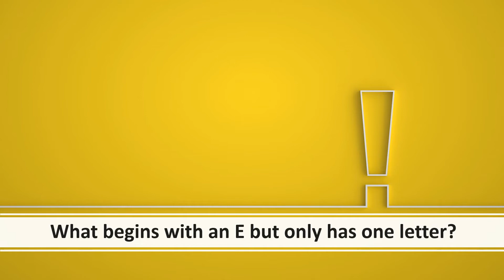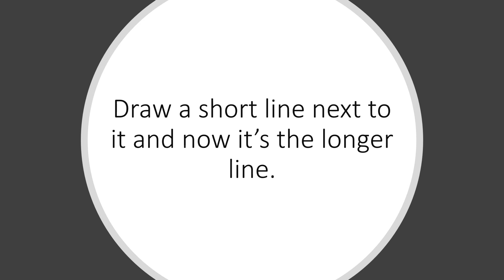Riddles episode 4-5 minutes story for kids